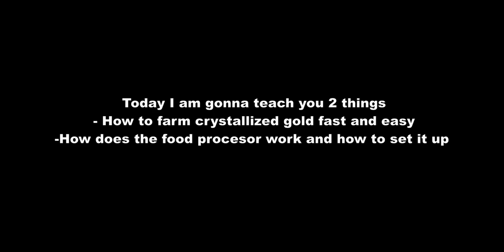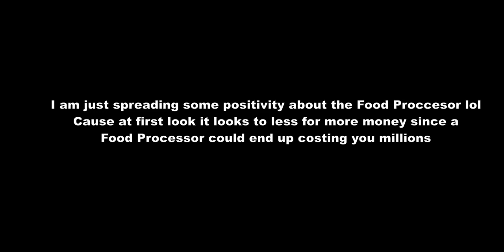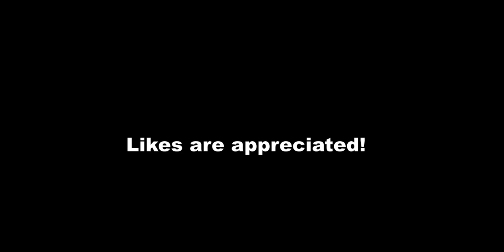How to farm Crystallized gold and how to use the Food Processor! (Roblox Skyblox)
In this video, I teach you how to farm Crystallized gold and how to use a Food Processor.

What is Skyblox?
Skyblox is a game where you spawn on an island with very few resources. You must use these supplies to expand your island. There is also a marketplace in the game where you can access it by going through the portal near your island, there you can buy or sell resources for coins.